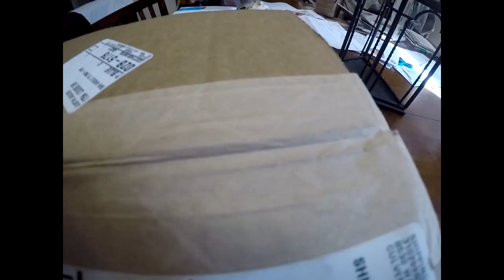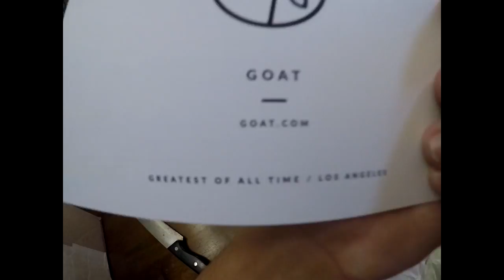The Goat App shoe unboxing #2